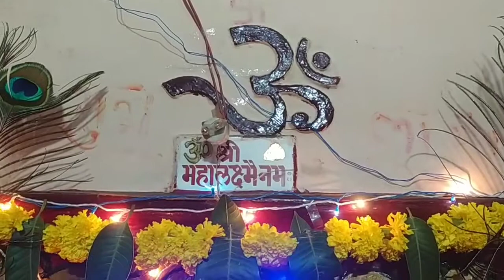Diwali celebration. Happy Diwali.